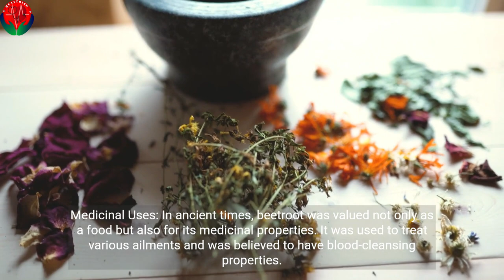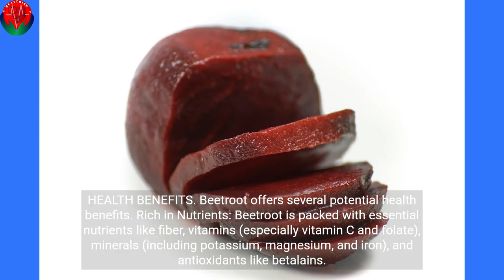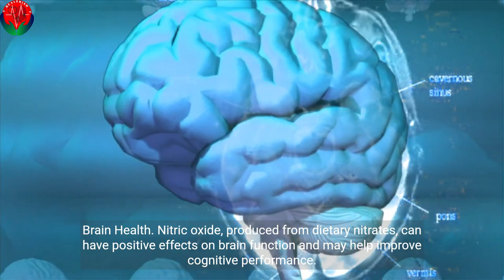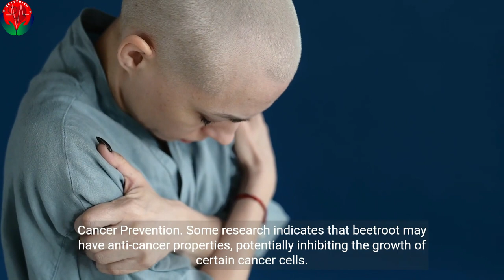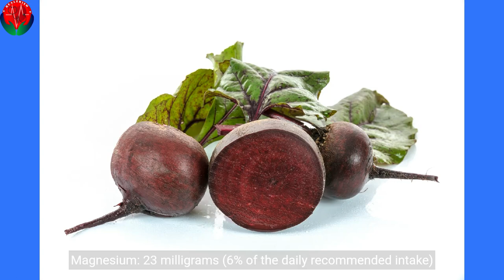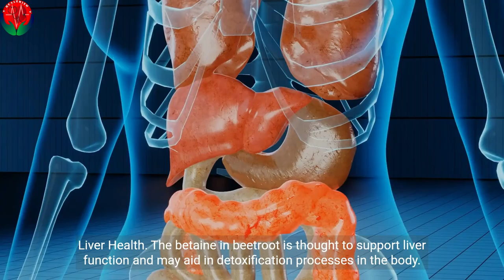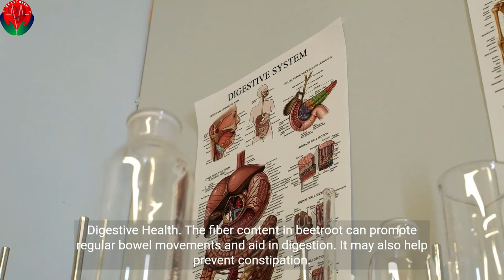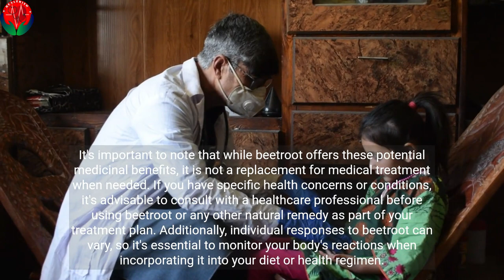"The Vibrant World of Beetroot: Taste, Nutrition,Health benefits and Recipes"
"The Vibrant World of Beetroot: Taste, Nutrition, and Recipes"
In this video, we're delving into the colorful and nutritious world of beetroot. Beetroots, with their striking deep-red hue, are not only visually appealing but also packed with health benefits. Join us as we explore the earthy flavor, discuss the nutritional value, and share creative recipes to make the most of this vibrant root vegetable.

Discover the fascinating history of beetroots, from their origins to their culinary uses around the world. Learn how to select, prepare, and cook beetroots in various ways, from roasting to blending into smoothies. We'll also unveil some unique recipes that showcase the versatility of beetroots, including salads, soups, and even beetroot chips!

Whether you're a beetroot enthusiast or just curious about trying something new, this video has something for everyone. Let's embrace the beetroot's rich flavor and incredible health benefits together!"

beetroot benefits
netmeds
netmeds videos
health benefits of beets
beetroot juice benefits
health benefits of beetroot juice
beets health benefits
health benefits of beetroot beetroot health benefits
benefits of beetroot
health benefits of beet
benefits of beets
Simple Food
Recipe
Recipes
beetroot
beetroot recipes
beetroot juice
how to make beetroot juice Natural BOMB
for cleansing the liver
blood vessels
4 powerful ingredients! beetroot juice recipe
beetroot milkshake
beetroot milk
Szybkie przepisy
Przepisy od Katarzyny
przepis na tradycyjną medycynę
przepis
pyszna minuta
pyszny napój
horizons health
beetroot juice
beetroot juice benefits
benefits of beetroot juice
beetroot
beet juice
drinking carrot juice every day will do this to your body drinking fruit juice every day does this to your body
how to make beetroot juice what happens when you drink beetroot juice every day
carrot and beetroot juice for skin whitening
beetroot juice for glowing skin beetroot juice recipe for glowing skin

The creators of this channel are not medical professionals, and the information presented is based on personal experiences, research, and general knowledge. It is important to remember that each individual's health circumstances are unique, and what may work for one person may not necessarily be suitable for another.

Before making any changes to your diet, exercise routine, or lifestyle based on the information provided on this channel, it is recommended that you consult with a licensed healthcare provider. They can assess your specific health situation and provide personalized advice tailored to your needs.

Any testimonials, success stories, or before-and-after examples shared on this channel are individual experiences and should not be interpreted as typical or guaranteed outcomes. Results can vary widely based on factors such as genetics, medical history, adherence to recommendations, and other variables.

By accessing and utilizing the information presented on this channel, you acknowledge and agree to the above disclaimer. The creators of this channel shall not be held responsible for any consequences or outcomes resulting from the use of the information provided. If you have any health concerns, seek professional medical guidance promptly.